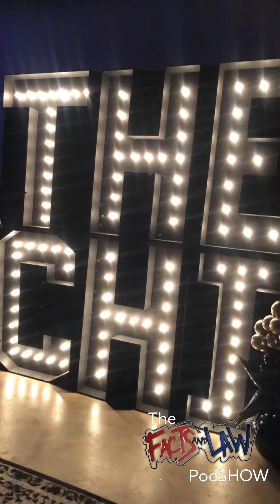Good Energy Good People! We had the pleasure of covering @cortezsmith.official Industry Mixer!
Good Energy Good People! We had the pleasure of covering @cortezsmith.official Industry Mixer and it was definitely a Vibe! Shout out @93boyz @october.tv @seshcityunlimited @lexingtonbettysmokehouse @tastyteecatering @shothechi @baniazinc and @ladyjeanna for holding it down @bigbossblossom and @datzwhatshisname stopped thru and chopping it up with us!